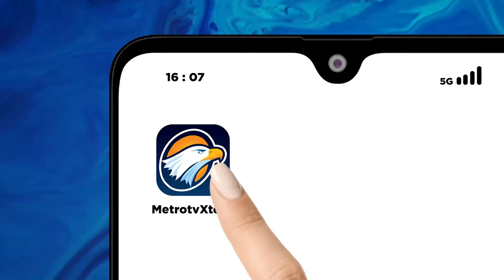Newsline Trending Topic - Komponen Biaya Haji 2024 yang Diusulkan Kemenag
MetroTV, Komisi VIII DPR RI menggelar rapat terkait pembahasan biaya penyelenggaraan ibadah Haji 2024.